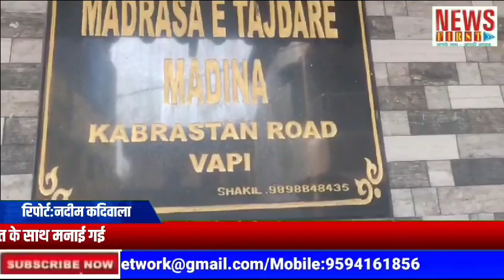मदरसा ए ताजदारे मदीना वापी में ईद उल फित्र कि नमाज़ शानोशौकत के साथ मनाई गई